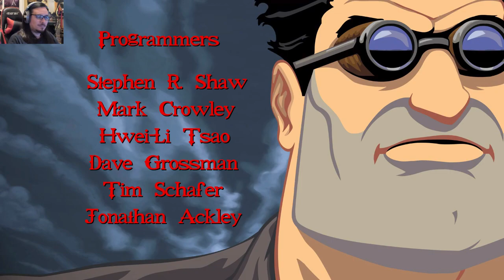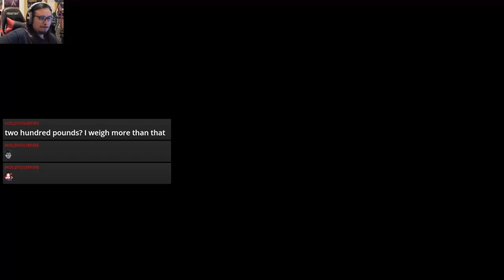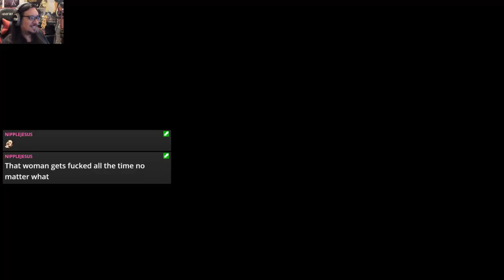Full Throttle Remastered Let's Play pt.1